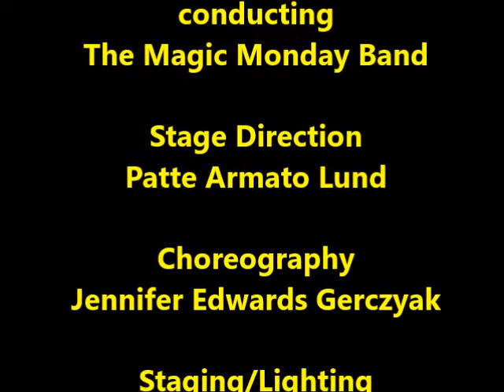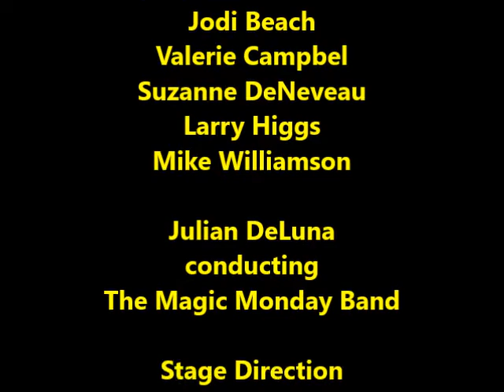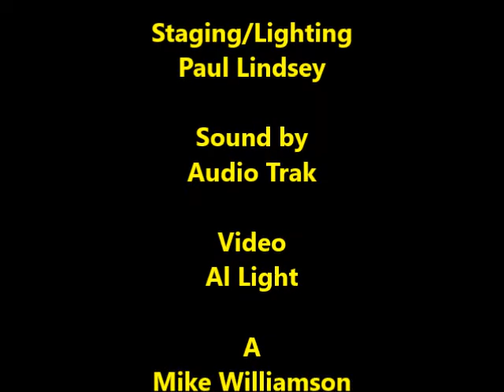Old Records Segment 1997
Our "Old Records Medley" from Magic Monday 1997
with Patte Armato Lund, Jodi Beach, Valerie Campbel, Suzanne DeNeveau, Larry Higgs and Mike Williamson.